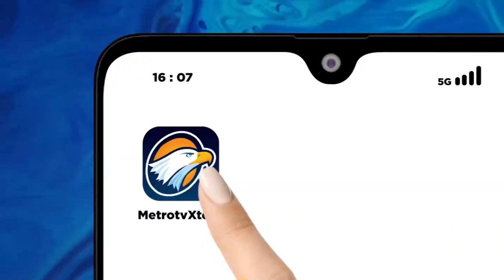Mandra: Pelawak Harus Punya Adab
MetroTV, Tokoh Mandra selalu lekat dengan panggung hiburan. Sosok seniman komedian Betawi ini sangat ikonik dalam serial dan film Si Doel.